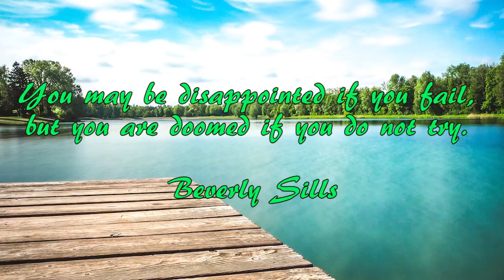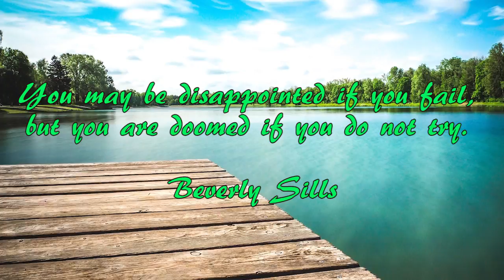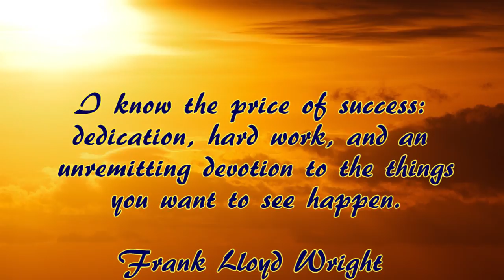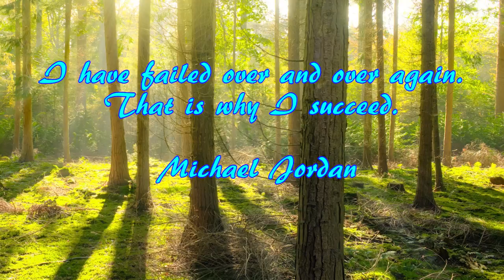Sleep Music with Quotes and Nature (#27)